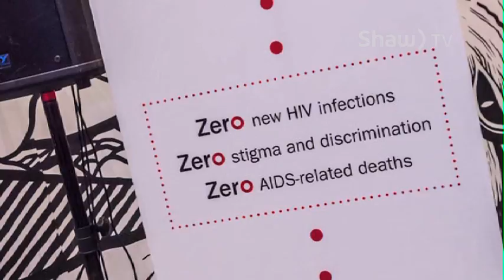Ribbon Rouge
A local foundation brings women and HIV into the forefront at this years’ Ribbon Rouge Gala